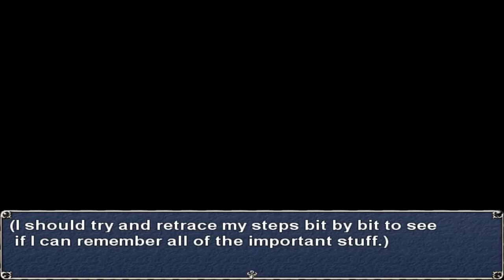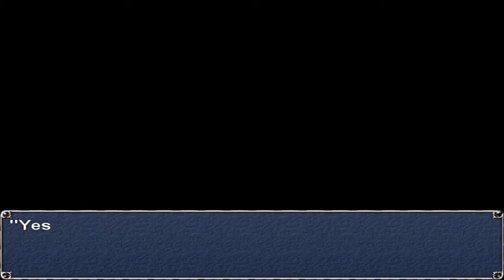Letina's Odyssey Gameplay (Loud Music)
Gameplay of Letina's Odyssey with Live Commentary for PC.